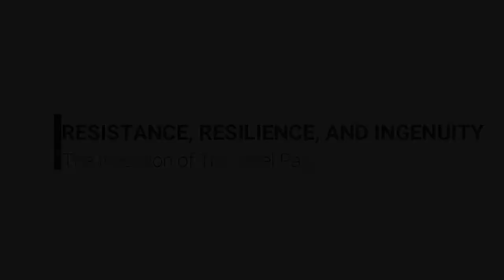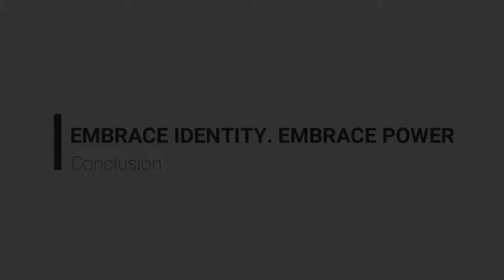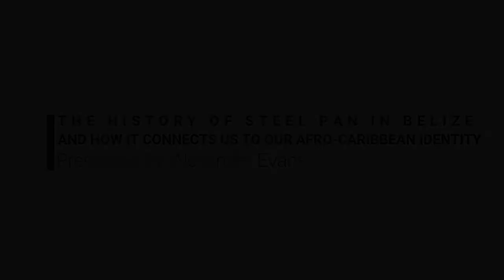The History of Steel Pan in Belize and How it Connects us to our Afro-Caribbean Identity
Synopsis: This presentation will take a look at the Steel Pan as the symbol of Afro-Caribbean perseverance, creativity, and ingenuity that it is by looking at its pre-history in late 1800’s Trinidad through to its early history in the 1930’s - 1950’s, while also looking at its early history in Belize in the 1960’s leading up to present day. A number of key historical events, institutions, and figures will be highlighted for the roles that they played. These include: the drum prohibition in Trinidad & Tobago, the Canboulay Riots, World War 2 and its effect on the Caribbean, Winston “Spree” Simon, TASPO, The University of the West Indies, and the 2 pioneers of pan in Belize, Sir Colville Young, and Dr. Lennox Pike.
The information presented was gathered through university courses, article/publication/documentary review, and research and interviews that were done as a part of my Final Research Paper done for my BA in Musical Arts (Special) at UWI St. Augustine.
The goal of this presentation is to highlight the power that arts and culture possess. Through sharing the stories of our Caribbean counterparts and showing both the parallels and interconnectivity with our story as Belizeans, I hope to highlight the fact that as a people we have innate strength, resilience, and brilliance within us, with which we must reconnect in order to preserve, celebrate, and fully express our sense of identity for the sake of our people and of future generations.

About the presenter: Alexander Evans is a 33 year old Belizean Composer/Arranger, Music Educator, and multi-instrumentalist. He holds a BA in Musical Arts (Special) from UWI St. Augustine, where he earned First Class Honors, the Newman Alexander Award for the top Music student, and the Beryl McBurnie Award for most outstanding overall student. Alexander’s music has won 7 national competitions across 3 different countries, including Belize’s National Song Competition, Guyana’s National Panorama, and Trinidad & Tobago’s Prime Minister’s Best Village Trophy Competition. Evans was also the founding director of Pandemonium Steel Band in Belize City.